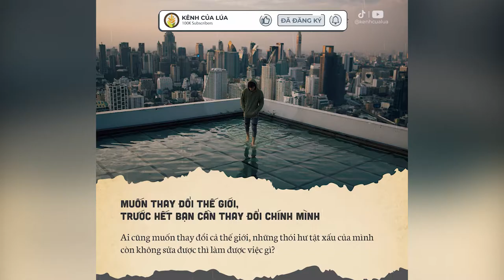Những Câu Nói Hay Phũ Những Thật - Nghe Mà Thấm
NHỮNG QUYỂN SÁCH HAY:
Bạn Đắt Giá Bao Nhiêu?
Tuổi Trẻ Đáng Giá Bao Nhiêu ?